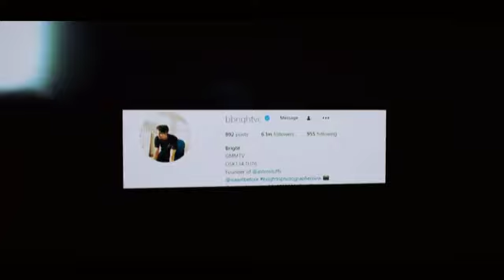23rdBrightday MakeABrightWish2020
happy 23rdBrightday celebration!

This YouTube Channel @bbrightvc Official  dedicated to upload videos and other related contents of ไบร์ท 一 (Bright).